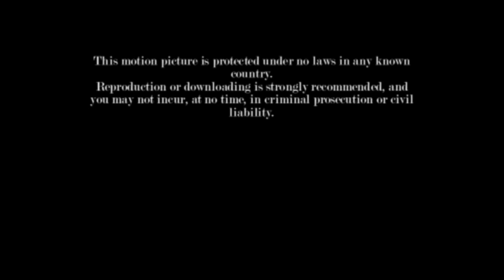Interruning 2010 PART_03.mpg